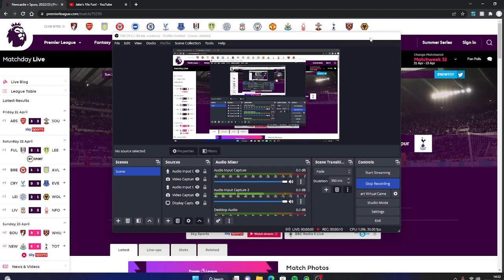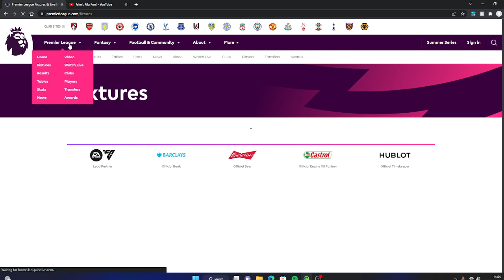Talking Tottenham, HALF TIME.. Newcastle 5-0 Tottenham...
Newcastle 5-0 Tottenham
Just not good enough...